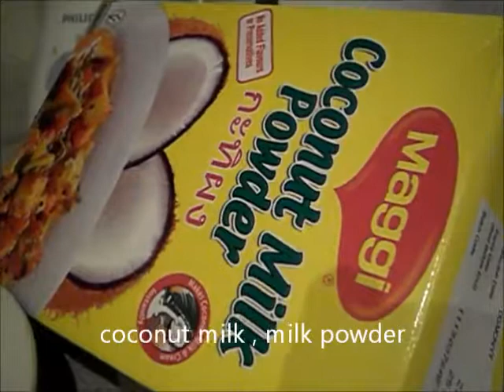VEGETABLE STEW A HEALTHY VEGETARIAN DISH WITH COCONUT MILK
KERALA VEGETABLE STEW  A HEALTHY VEGETARIAN DISH WITH COCONUT MILK

With the Arabian Sea in the west, the Western Ghats towering 500-2700 m in the east and networked by 44 rivers, Kerala enjoys unique geographical features that have made it one of the most sought after tourist destinations in Asia. An equable climate. A long shoreline with serene beaches. Tranquil stretches of emerald backwaters. Lush hill stations and exotic wildlife. Waterfalls. Sprawling plantations and paddy fields. Ayurvedic health holidays. Enchanting art forms. Magical festivals. Historic and cultural monuments. An exotic cuisine... All of which offer you a unique experience. And what's more, each of these charming destinations is only a two hour drive from the other - a singular advantage no other destination offers.

Kerala, India's most advanced society: With hundred percent literacy. World-class health care systems. India's lowest infant mortality and highest life expectancy rates. The highest physical quality of life in India. Peaceful and pristine, Kerala is India's cleanest state.

For administrative purpose, the state of Kerala is divided into fourteen districts. Most of these districts offer all the tourism products typical of the State.

Kerala cuisine has a multitude of both vegetarian and non-vegetarian dishes prepared using fish, poultry and meat. Culinary spices have been cultivated in Kerala for millennia and they are characteristic of its cuisine. Rice is a dominant staple that is eaten at all times of day. Breakfast dishes are frequently based on the rice preparations idli, puttu Idiyappam, or pulse-based vada or tapioca.[344] These may be accompanied by chutney, kadala, payasam, payar pappadam, Appam, egg masala and fish curry.[192] Lunch dishes include rice and curry along with rasam, pulisherry and sambar  Sadhya is a vegetarian meal, often served on a banana leaf and followed with a cup of payasam. Popular snacks include banana chips, yam crisps, tapioca chips, unniyappam and kuzhalappam Non-vegetarian dishes, including those with beef and pork, are popular in the state.[350] Sea food specialities include karimeen, prawn, shrimp and other crustacean dishes

Source: Kerala Tourism & Wikepedia